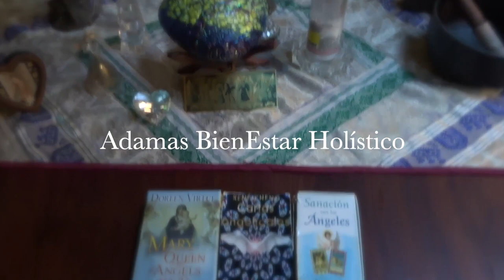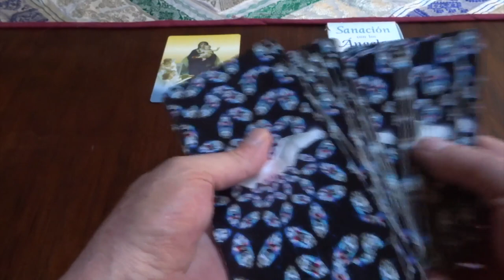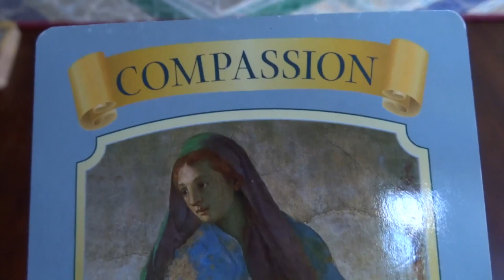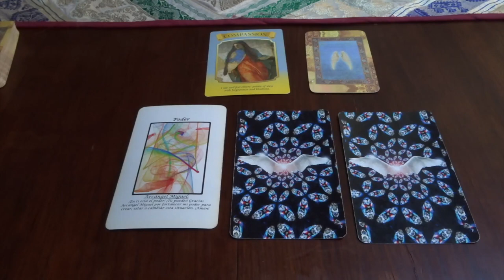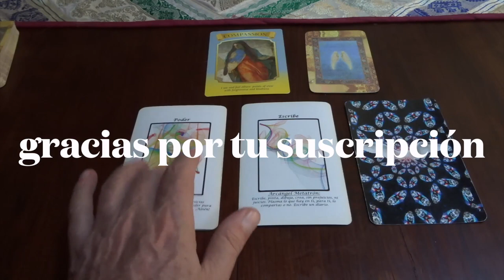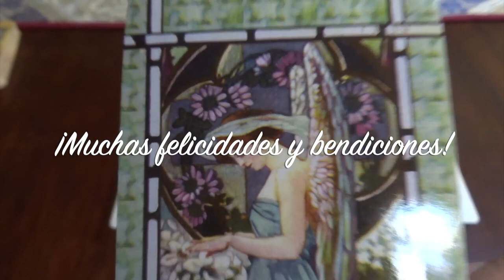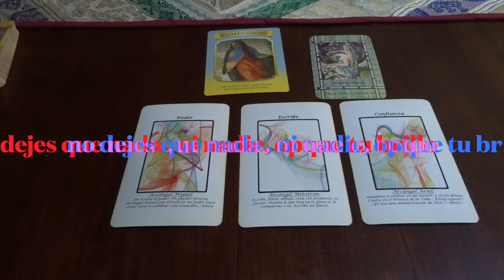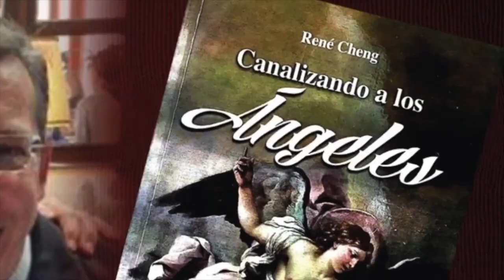Oráculo de ángeles del 22 al 28 de noviembre del 2021 / Adamas - BienEstar Holístico canal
ORÁCULO O LECTURA:

Lunes y martes: arcángel Miguel: poder.
Miércoles y Jueves: arcángel Metatrón: escribe, crea.
Viernes, sábado y domingo: arcángel Ariel: confianza..
Mensaje adicional de los ángeles para todos nosotros, en especial, para los que cumplen años o celebran algo: serenidad.

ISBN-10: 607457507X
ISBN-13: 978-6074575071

¡ Infinitas GRACIAs !